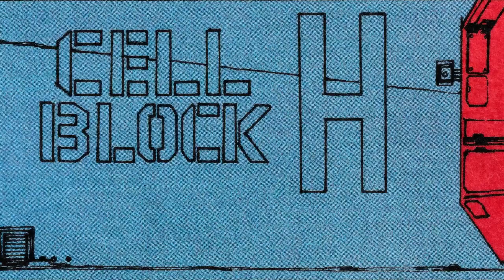Aliens Rogue #3 of 4 | Audio comic book series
Aliens: Rogue is a four-part limited comic book series that was first published by Dark Horse Comics in 1993. It was later adapted as a novel by Sandy Schofield which was published in 1995.

This is my attempt in the COVID lockdown, as a fan, to bring the comic series to life a little with some SFX, music, narration and a bit of basic animation.

The hosts for this episode are voiced with a free text to voice synth that I tried as an experiment - it worked in places and not in others. What can you do.

The introduction is made up of elements of the comics original artwork by Will Simpson.

Big shout out to all in the Alien universe, particularly in this case the ones who created this great comic book, chiefly: Ian Edginton - writer, Will Simpson - illustrator, Robbie Busch - colourist, John Costanza - lettering, Anina Bennett and Ryder Windham - editors, Simpson - cover art.

The sound effects and music are mostly samples from the excellent game ´Alien Isolation´ developed by Creative Assembly and published by Sega. If I remember correctly the developers were given access to an archive of audio that was recorded originally for the film ALIEN but was never used.